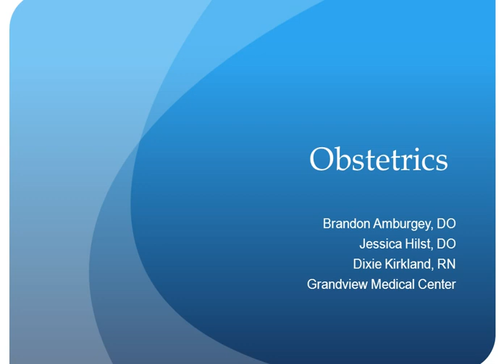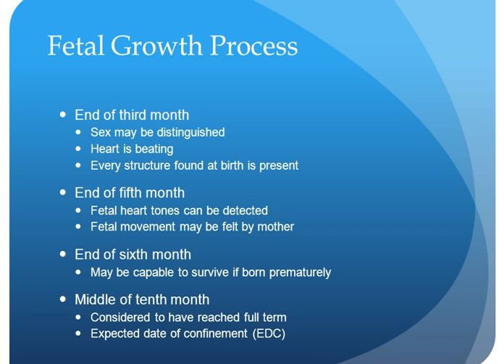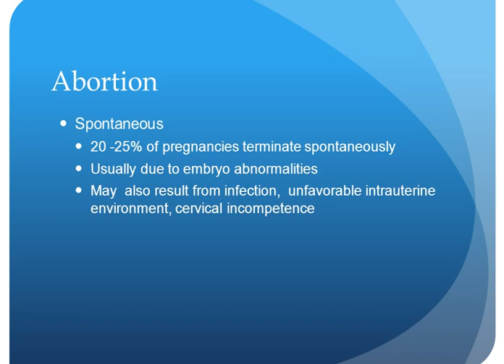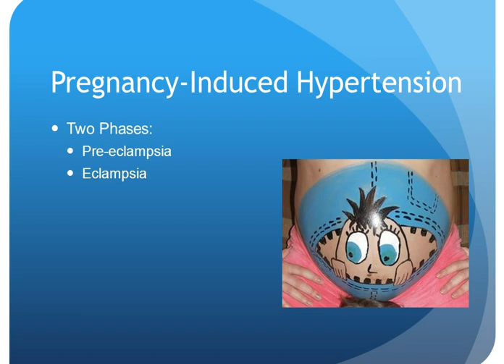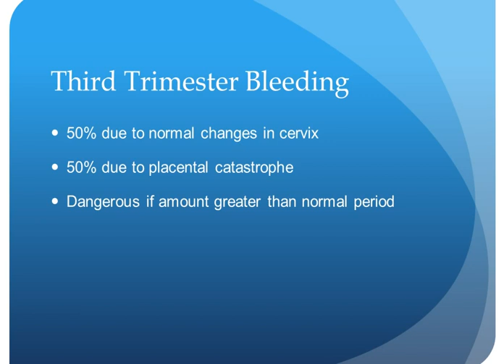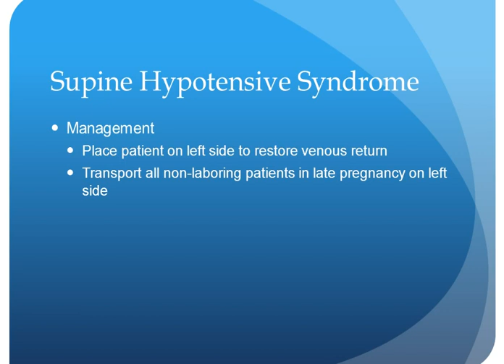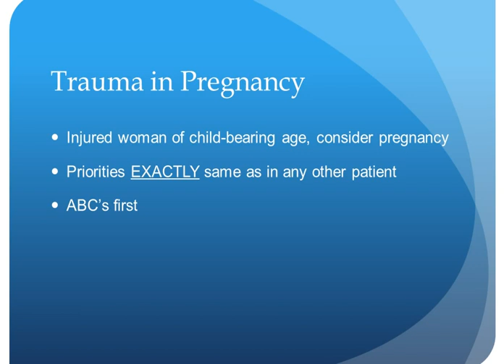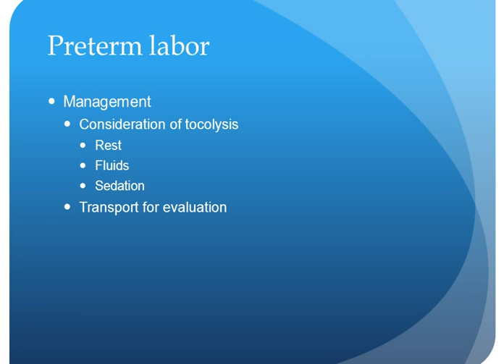Obstetrics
2014 Refresher